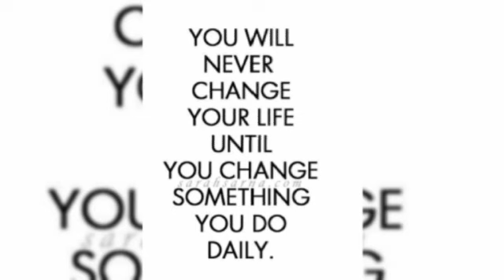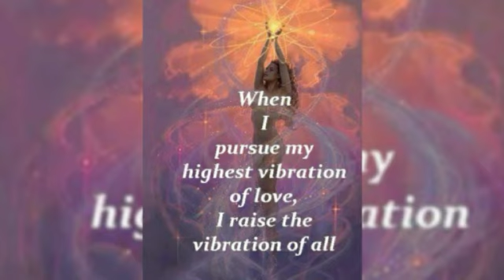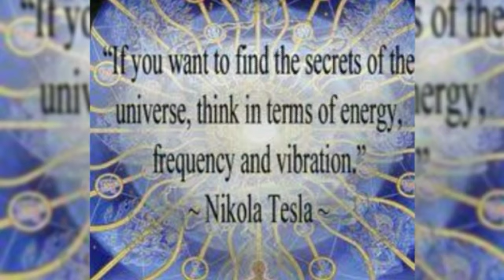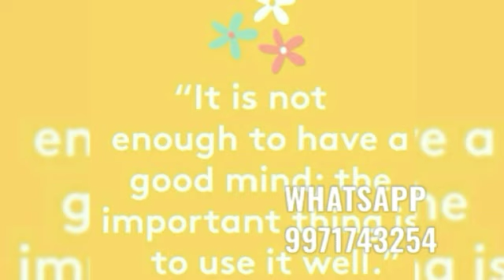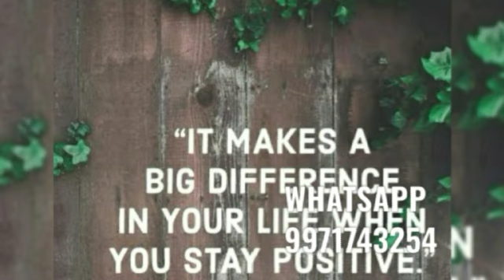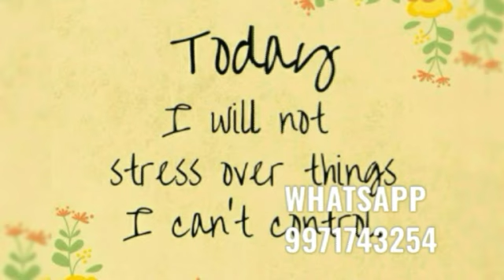मृत्यु के बाद की दुनिया में कैसी है दुनियावी चीजें219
पिछला विडीयो
You can support these videos through Paytm or Bank/
Paytm या बैंक के द्वारा आप इन वीडियोस का समर्थन कर सकते है
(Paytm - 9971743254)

Name: Nidhi
Bank name: sbi
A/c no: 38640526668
Ifsc code: SBIN0016238

दिए गए Amazon सहयोग लिंक से कोई भी चीज खरीदने पर कीमत में कोई अंतर नहीं आता पर हमरे चैनल की सहेता हो जाती है। धन्यवाद।

यदि आप निधि जी द्वारा मृत्यु संबंधी विषय पर किसी धार्मिक आयोजन पर निशुल्क चर्चा चाहते हैं तो दिए गए WhatsApp/Signal नंबर पर संपर्क कर सकते हैं, धन्यवाद।

Nidhi Ji's Amazon Wishlist

Proof of heaven: A Neurosurgeon's journey into the Afterlife by Eben Alexander

(English version)

2nd Channel: Path of happiness:-

आप सभी का पाथ ऑफ हैप्पीनेस चैनल पर स्वागत है। जैसा कि नाम से स्पष्ट है इस चैनल पर सिर्फ मनोवैज्ञानिकों की रिसर्च द्वारा प्राप्त और मैथ्यू रिचर्ड जैसे महान व्यक्तित्व जिन्हें विश्व के सबसे अधिक खुश रहने वाले व्यक्ति का दर्जा प्राप्त है, जोकि वैज्ञानिक रिसर्च में साबित हुआ ह

अगर आप पास्ट लाइफ रिग्रेशन करवाना चाहते हैं या निधि जी द्वारा काउंसलिंग चाहते हैं या ज्योतिष के आधार पर जानकारी चाहते हैं या स्वर्गीय प्रिय जन से बात करना चाहते हैं तो कृपया व्हाट्सएप नंबर 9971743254 पर संपर्क करें धन्यवाद